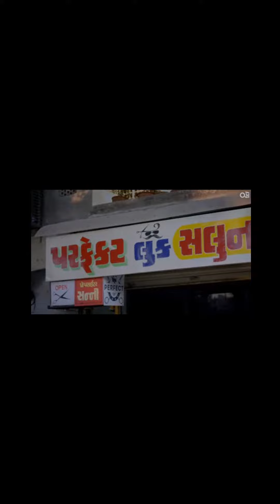કટિંગ Gujrati web series review | GJ movie review | Mayur ચોહાણ | હેમાંગ દવે